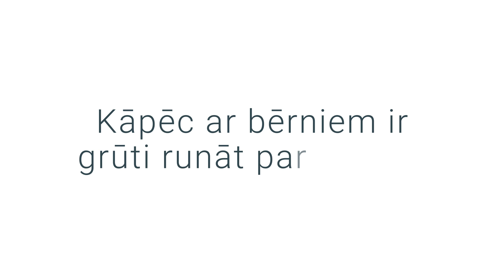Kāpēc ar bērniem ir grūti runāt par seksu?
Sabiedrībā zināmas personas atbild uz jautājumiem, kāpēc ar bērniem ir grūti runāt par seksu un kā uzlabot situāciju dzimumaudzināšanas jomā.